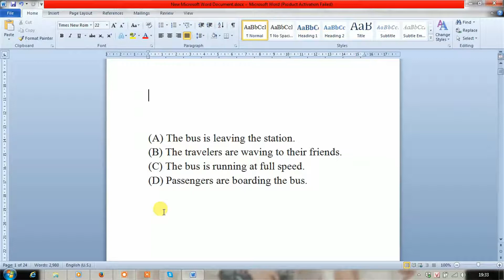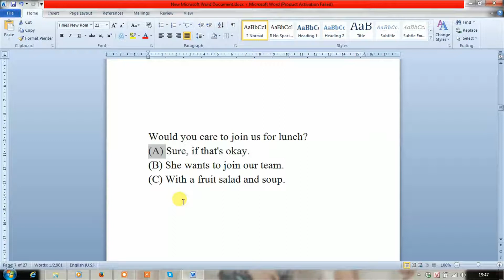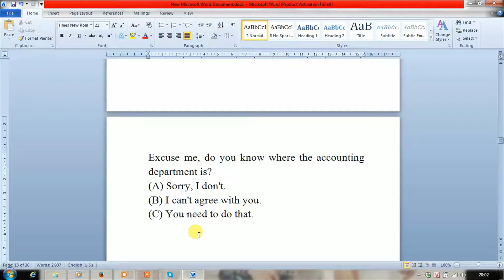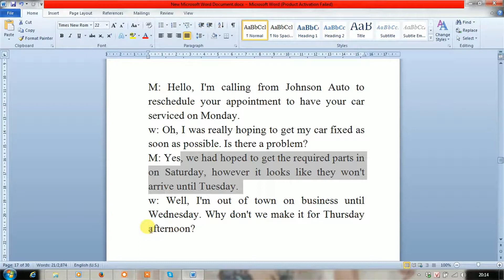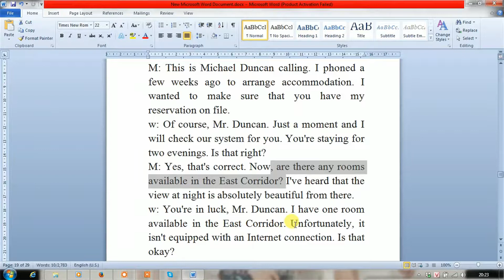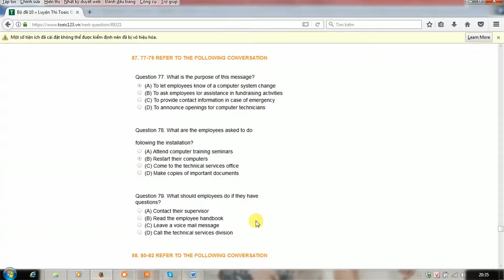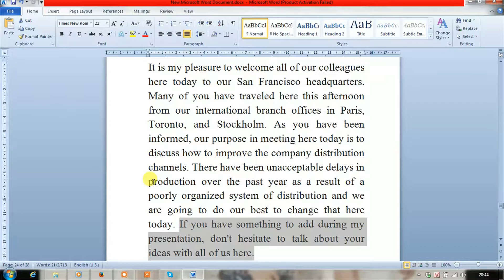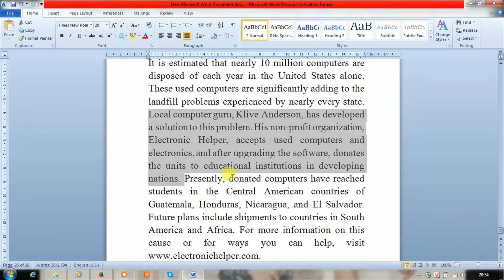BỘ ĐỀ LISTENING SỐ 10 - GIẢI CHI TIẾT ĐỀ THI TOEIC - TOEIC123.VN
Hướng dẫn giải chi tiết phần thi LISTENING trong bộ đề thi thử Toeic số 1 tại